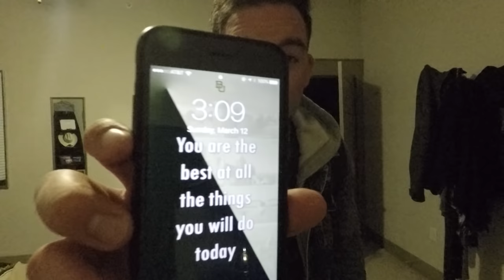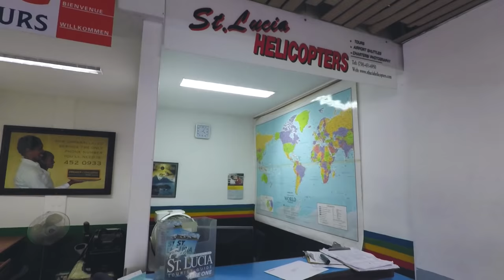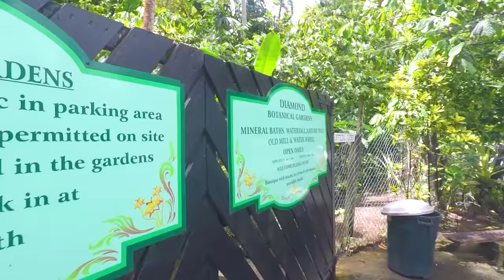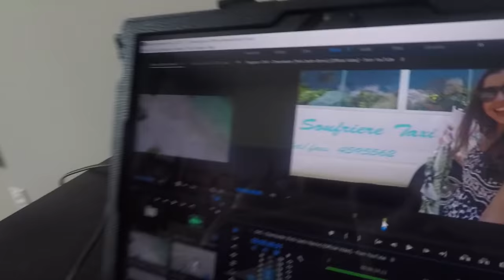SAINT LUCIA | Travel Vlog | Sandals Grande + Sandals La Toc!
March 2017 trip from Dallas to Saint Lucia

Footage on:
GoPro Hero5 Black
iPhone 7

Songs:
Ed Sheeran - Galway Girl (instrumental)
OMI - Cheerleader (Felix Jaehn Remix)
Starley - Call On Me (Ryan Riback Remix)
Seeb - What Do You Love (Zac Samuels Remix) ft. Jacob Banks